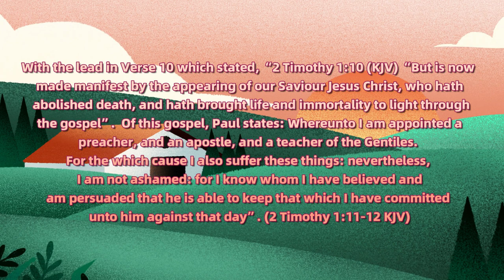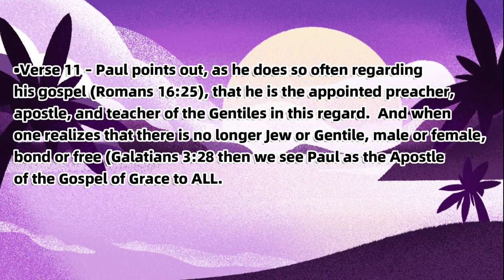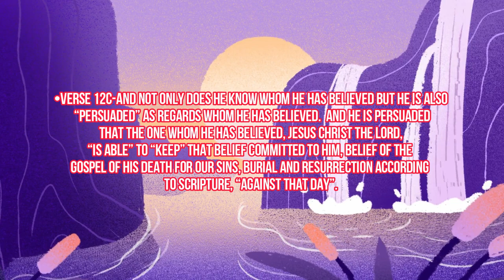59-Know Whom You Have Believed!